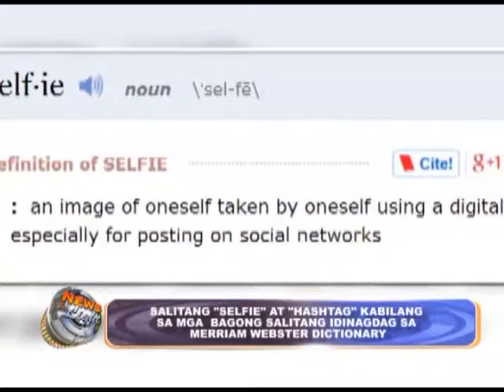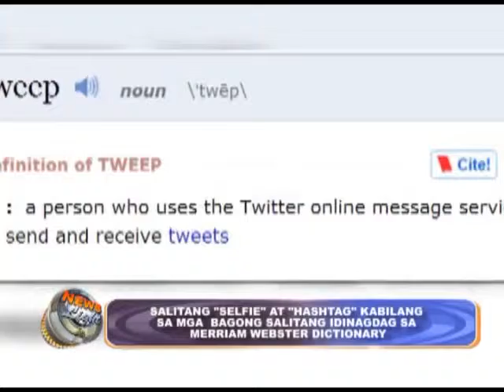"Selfie" and "Hashtag", new added words in Meriam Webster Dictionary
Salitang "selfie" at "hashtag" kabilang sa mga bagong salitang idinagdag sa Merriam Webster Dictionary

May 20, 2014 by Karen Garucha